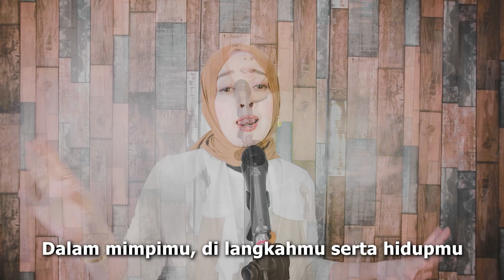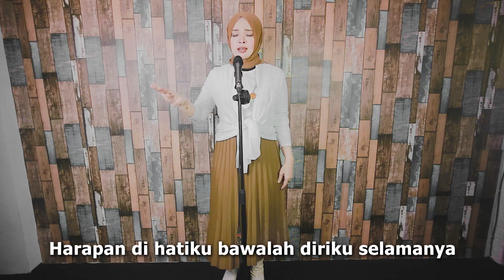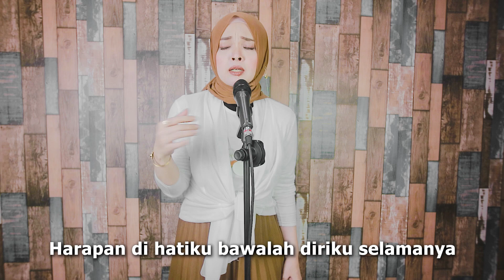CINTA - VINA PANDUWINATA | COVER YEBEBZ YURA ( MOMZSKY)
Cover by :
Vocal: Yebebz Yura
Musik arr : Oki S
Manager : Yura Yebebz
Mixing & Mastering: Oki S DMP Record
Sound Engineer: Oki S
DMP Music Record

Video Credit
DMP Studio,D'Kopian
Video By : Vadly

Hallo Semuanya Selamat Datang Di D'Musik Chanel
Semoga Yang Berkunjung Ke Chanel Ini Diberikan Kesehatan Dan Keberkahan Oleh Tuhan Yang Maha Esa
Jangan Lupa Untuk Terus Dukung Chanel ini Agar bisa terus berkembang

Video By : Damay Media Production
Instagram Damay Media Production: